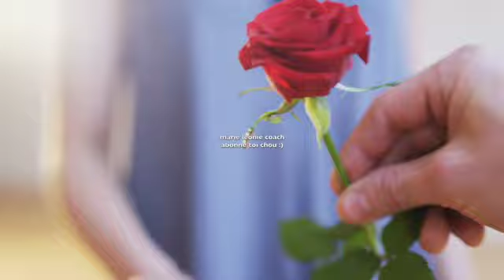❤️👌Même Ton Mari,Tes Voisins,Tes Enfants,Toute ta Famille Te demanderont comment tu as fais Pour Que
❤️👌Même Ton Mari,Tes Voisins,Tes Enfants,Toute ta Famille Te demanderont comment tu as fais Pour Que Ta Maison Sente Délicieusemnt bon comme Ça

 si vous voulez connaître progressivement toute la cosmétique de MARIE LEONIE COACH, CAR ICI JE VOUS PARLERAIS EN DETAIL DE chaque produits et je vous dirais comment combiner et aussi je parlerais de chaque problème de peau et de cas désespéré.La meilleure est que ici vous pourrez directement échanger avec moi sur Facebook après vous être abonné

🤎Boutique et page Facebook:
🤎Snaptchat: